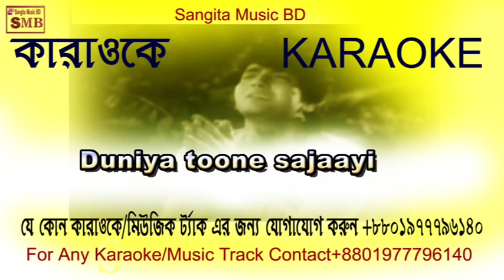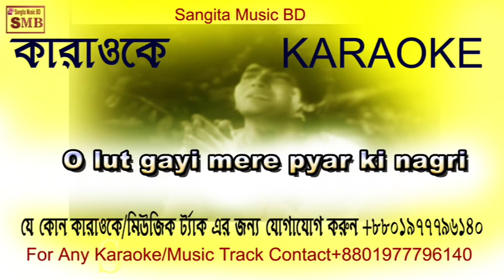O duniya ke rakhwale Karaoke ,bhagyan,bangla karaoke,deshi karaoke, md rafi karaoke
O Duniya Ke Rakhwale
this channel